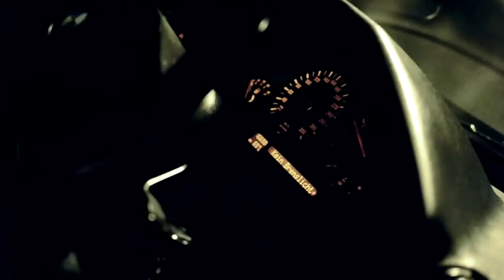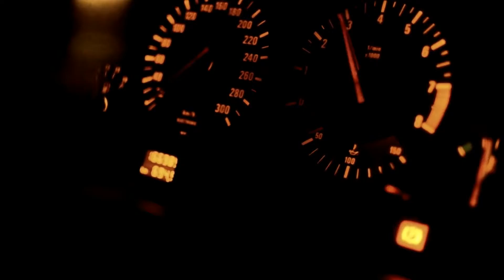MiyaGi & Эндшпиль Дорогая, прости меня BMW